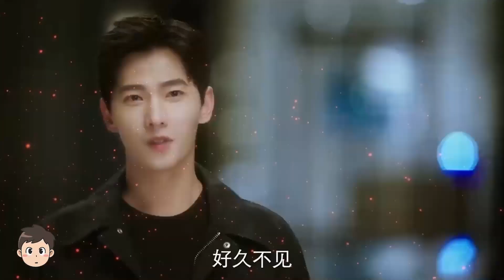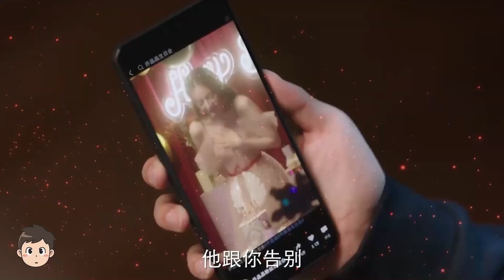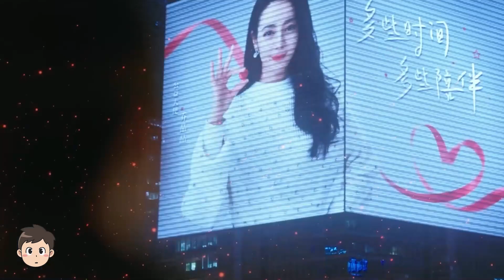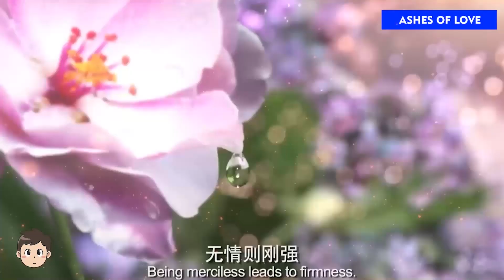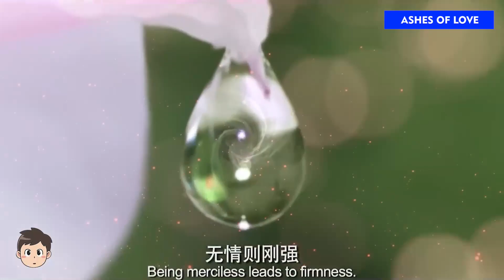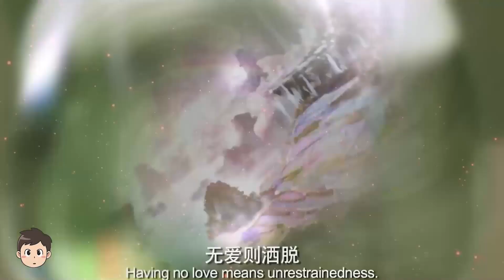Terungkap, Yang Yang Baper Ketika Adegan Mesra Dengan Dilraba Dilmurat 🎥